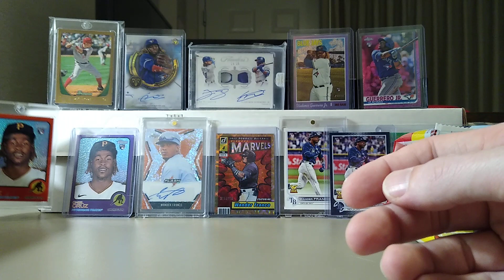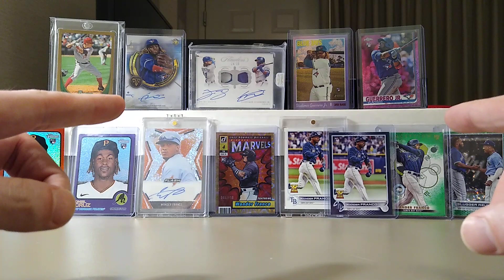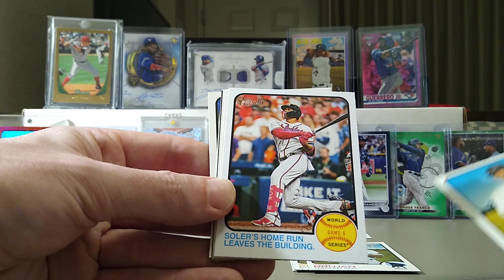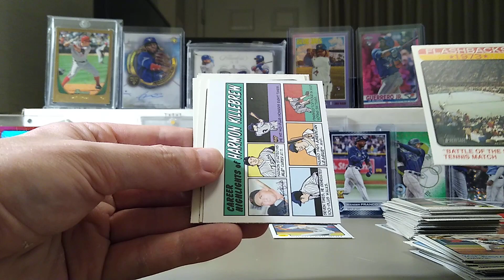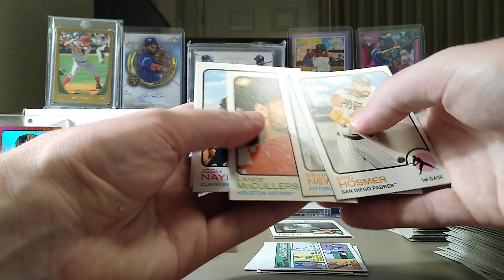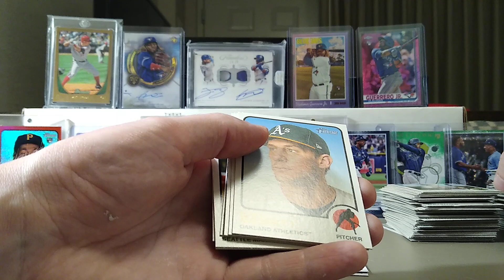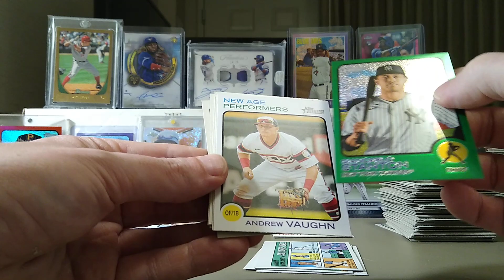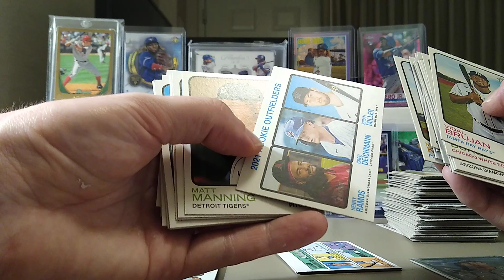2022 Topps Heritage Value Packs (14 Packs) Wander , Cruz ?? 🙏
SALE WILL BE SATURDAY 4-23-22 IN THE AFTERNOON ON THIS CHANNEL LIVE!!!

jakes_sports503